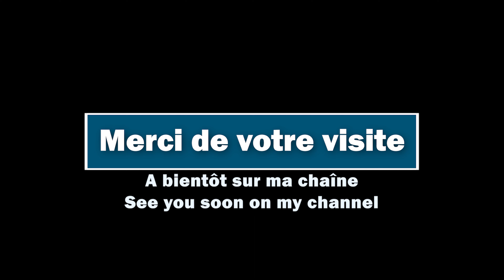New-York cheesecake philadelphia - Très crémeux et onctueux - Très facile à faire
Aujourd’hui je vous propose la recette du véritable du New-York cheesecake philadelphia très crémeux et facile à réaliser, un vrai délice !

Ingrédients pour un moule de 22 cm de diamètre et 7 cm de haut :

● Pour la base biscuitée :

140g de biscuits « Petit beurre »
40g de spéculoos
90g de beurre
20g de sucre

● Pour l’appareil à cheesecake :

540g de fromage à tartiner (philadelphia)
360g de crème fraîche épaisse
160g de sucre
40g de farine
5 œufs
1 jaune d’œuf
1 citron jaune (zeste + jus)
1 cuillère à soupe d’arôme vanille
½ cuillère à café de sel

-Veuillez activer les sous-titres pour suivre toutes les étapes de la recette-

Sur votre smartphone, changez la langue à partir des trois points [cc] en haut à droite.
Sur votre PC, changez la langue à partir des paramètres en bas à droite.